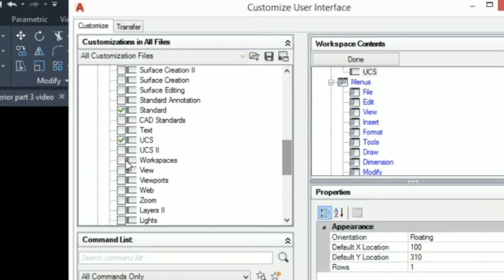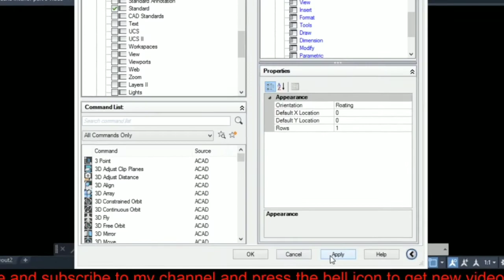Autocad Tutorial || Workspace Manual Setting || Autocad Classic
Autocad Tutorial || Workspace Manual Setting || Autocad Classic || Only In 2 Minutes

This video will show you how to Create autocad classic in 2020.

How do I set autocad class in 2020,
How do I get autocad class in 2020,
How do I switch autocad 3d to autocad class,
How to create autocad classic